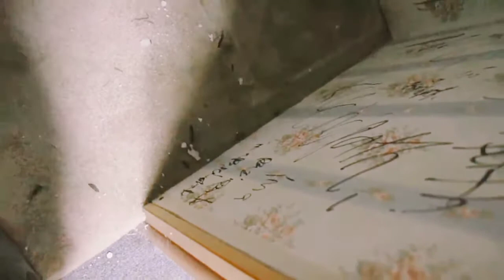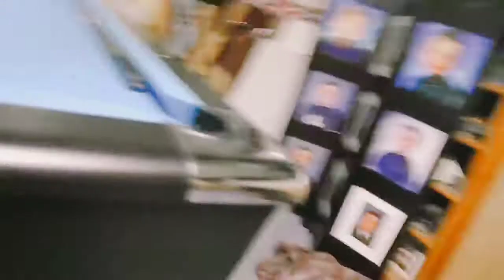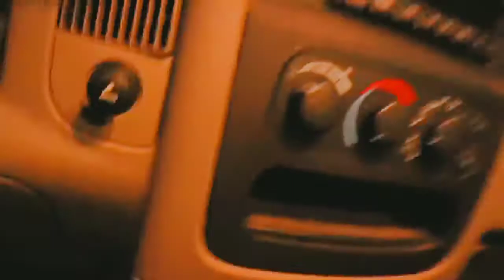Psycho Kid Kills Father : Directed by Jesse Ridgway. With Jeffrey Ridgway Jr., Jeffrey Ridgway .